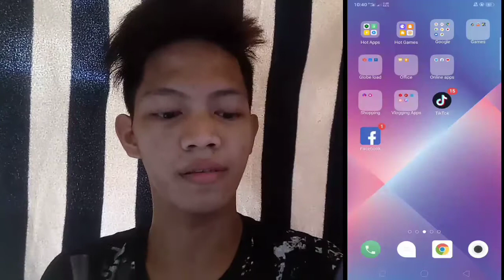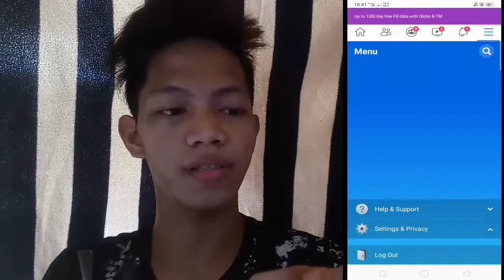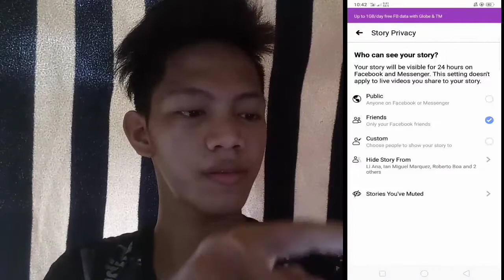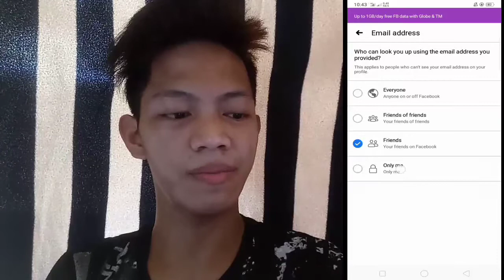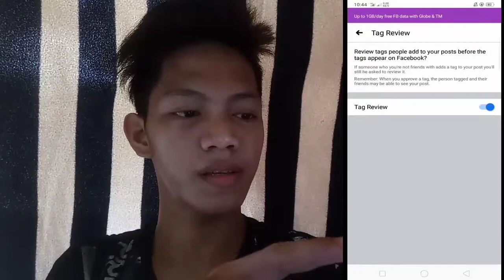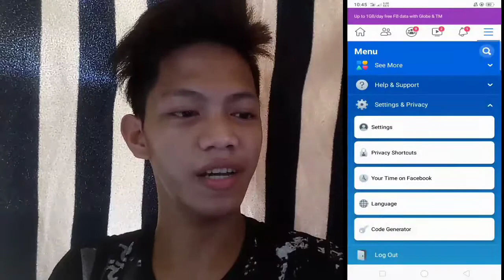PAANO MAG-PRIVATE ACCOUNT SA FACEBOOK (STEP BY STEP ) (TAGALOG TUTORIAL) | MR. ALVIN BOA VLOG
Madali lang Magprivate account sa facebook. Basta tapusin at Panoorin.